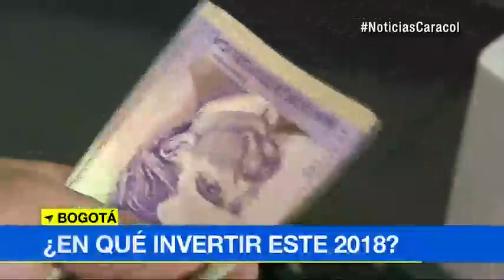¿No sabe en qué invertir? Expertos en finanzas dan tips sobre buen uso del dinero con miras al 2018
Emitido el 25 de Diciembre de 2017. Después de gastar en celebraciones decembrinas, lo primero es planificar para conseguir un año nuevo más próspero.Para 2018 se espera que, con medidas como la reducción en las tasas de interés por parte del Banco de la República, los colombianos puedan tomar créditos más baratos.Por lo pronto sabemos que esa reducción en las tasas de interés tomará un tiempo para que se transmita a los bancos y a las familias y a los consumidores, pero el año que viene el panorama de tasas de interés será realmente bajo, afirma Alejandro Useche, director del MBA en Administración de la Universidad del Rosario.Una oportunidad para invertir su dinero a largo plazo es la finca raíz.La mejor opción de inversión este año, es en finca raíz, en estrato 3 o estrato 4, es un segmento que se mueve muy bien, que tiene alta rotación, dice Luis Aurelio Díaz, gerente general de Oikos.Si no cuenta con suficiente presupuesto para adquirir un inmueble completo, puede optar por los fondos de inversión común."Hay administradores profesionales que le dan guía a los inversionistas pequeños que de pronto no conocen muy bien el mercado de valores para que inviertan en diferentes alternativas de acuerdo con su interés, en algunos fondos existen inversiones de incluso 50 mil pesos, agregó Useche.Incertidumbre política por las elecciones de 2018 podría afectar también la economía y retrasar algunas decisiones.Se espera que este año la tasa de inflación cierre dentro de las metas del Banco de la República por debajo del 4%.